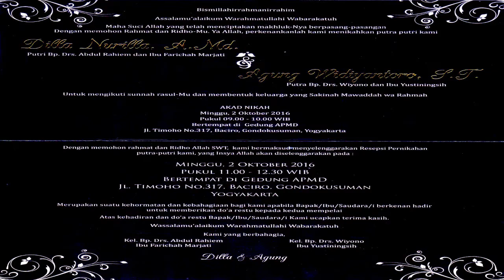Pernikahan Agung - Dilla